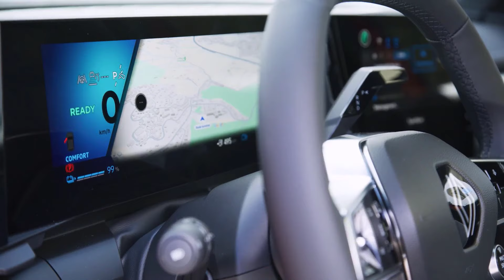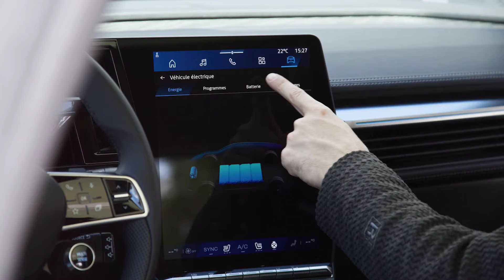2024 Renault Scenic E-Tech Iconic – Stylish Electric Family SUV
Discover the stylish design and electric power of the 2024 Renault Scenic E-Tech Iconic, the perfect choice for a modern family SUV.

Join us on Go2Cars as we take a comprehensive look at the 2024 Renault Scenic E-Tech Iconic, an electric SUV designed to blend style, functionality, and sustainability.

We'll start by exploring its sleek and modern exterior design, highlighting the features that make it stand out from the crowd.

Next, step inside the spacious and comfortable cabin, designed with families in mind. We'll showcase the high-quality materials, user-friendly features, and ample space for passengers and cargo. Whether it's groceries or camping gear, the Scenic E-Tech Iconic is ready for any family adventure.

We'll delve into the advanced infotainment system, showcasing its connectivity features, entertainment options, and driver-assistance technologies.

Is the Scenic E-Tech Iconic the perfect electric SUV for your family? Watch this video and decide for yourself!